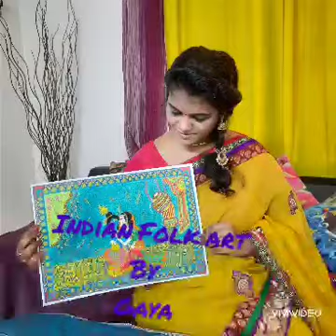Introduction & History- Madhubani folk Art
madhubanipainting indian folk art#art#love#painting#Ramayana#Epic#traditional